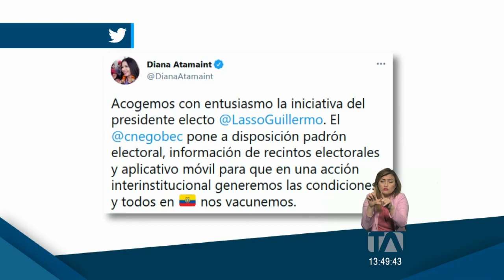Guillermo Lasso plantea vacunación masiva en recintos electorales -Teleamazonas